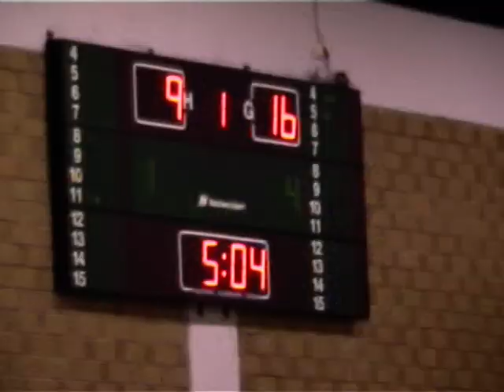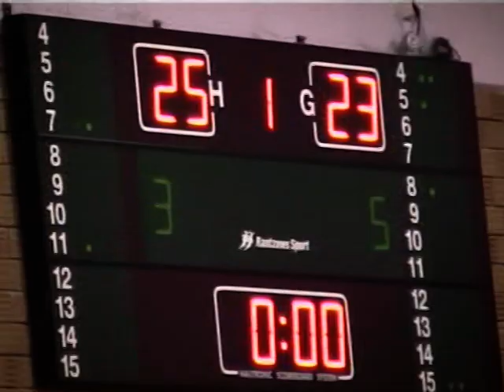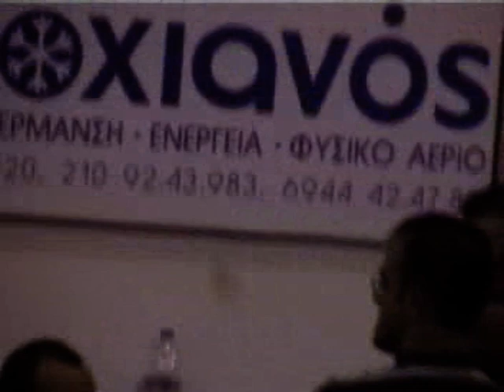ΑΕΛ-ΠΑΝΑΧΑΙΚΟΣ, 88-81, 15/11/2008, Β'